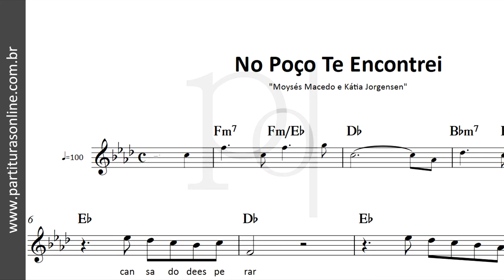No Poço Te Encontrei ♪ Moysés Macedo e Kátia Jorgensen | Partitura